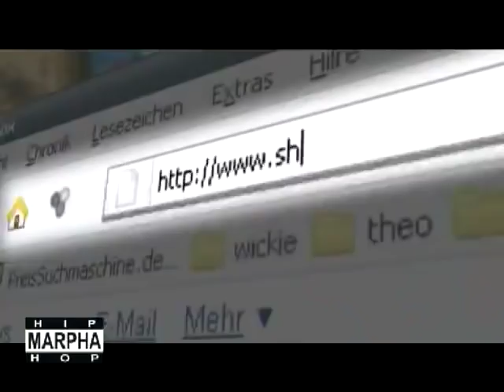Interviu cu Veritasaga @ Marpha Hip Hop (S02.E14)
Puteți susține emisiunea printr-o donație pe:
Interviul a fost filmat si lansat pe Vimeo in 2009

Producator| Realizator: Tonik Obiektiv
Operator imagine: Mihai Robu
Montaj video: Alex Andries

Filmarile s-au realizat la Club B52